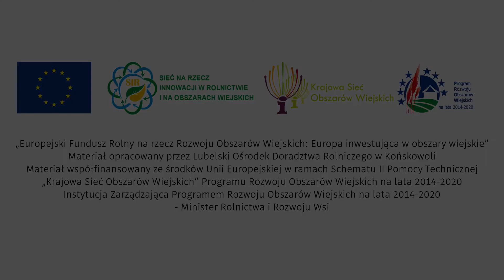"Rasy rodzime owiec i kóz szansą dla Lubelszczyzny” Cykl filmów w zakresie doskonalenia produkcji...